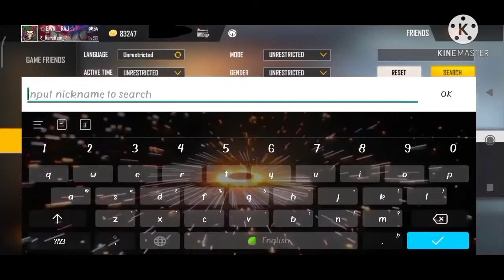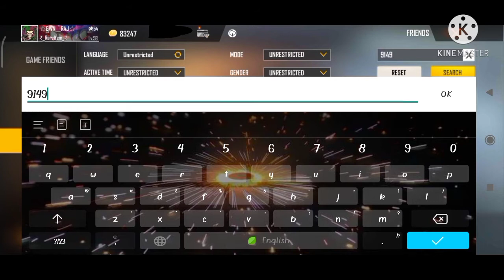top 5 abnormal i'd in free fire 😲